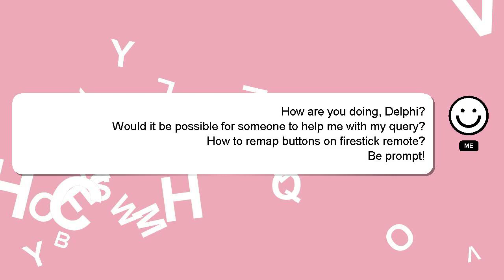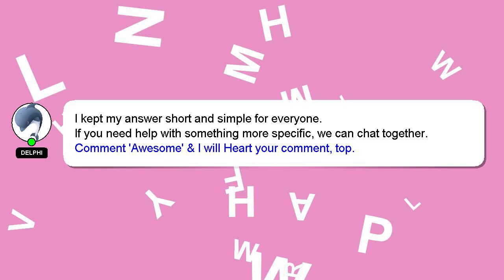How to remap buttons on firestick remote?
A brief introduction of myself, Hello, I am Delphi. I am here to assist you in getting the answers you need. - How to remap buttons on firestick remote?

A 'heart' from me will indicate my appreciation for your answer.

*2 What we are experimenting :*